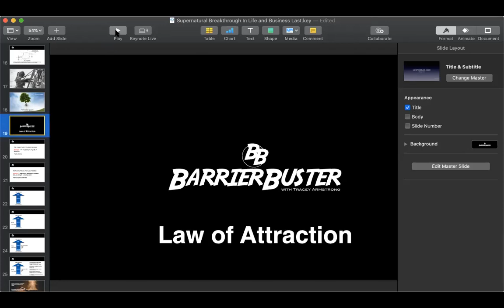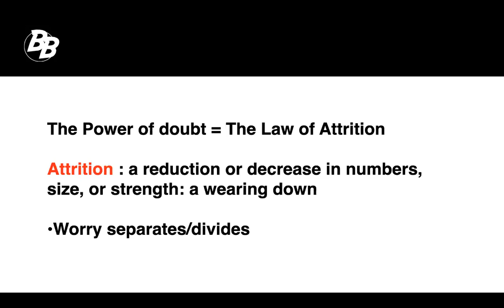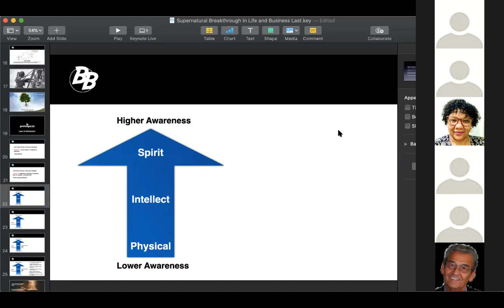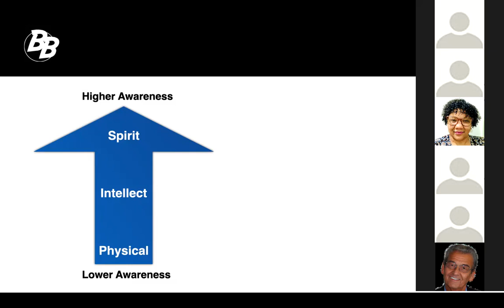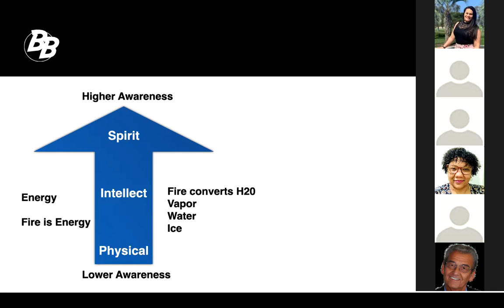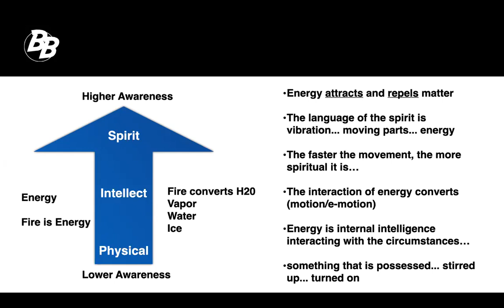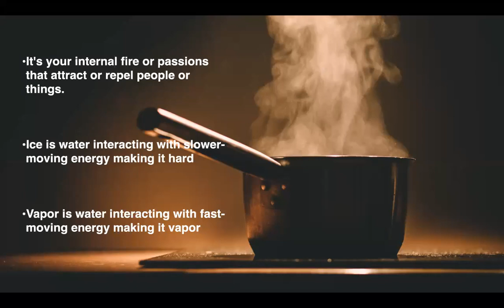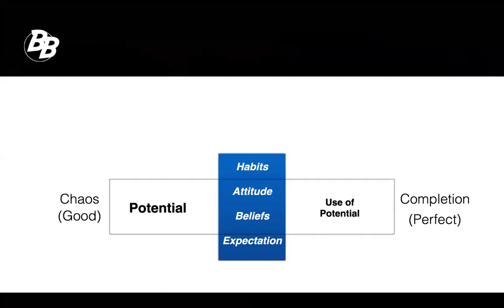The Law of Attraction from the Bible -Influencers Accelerate Session #4